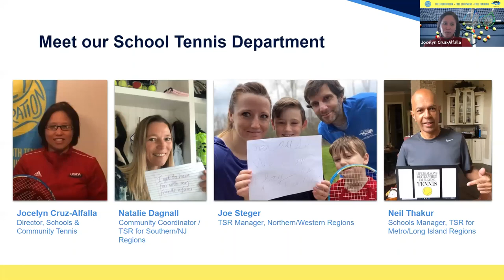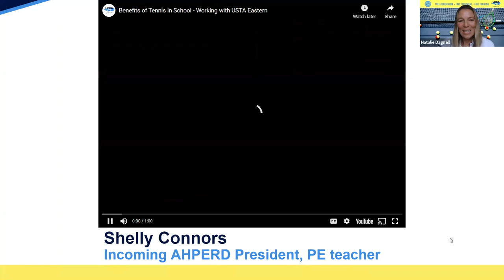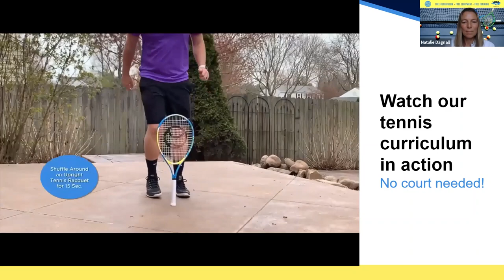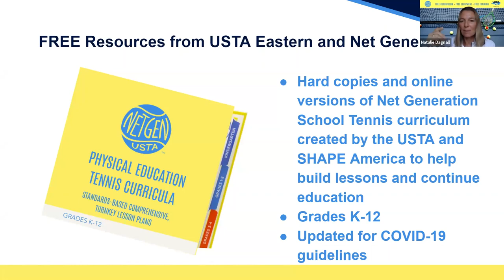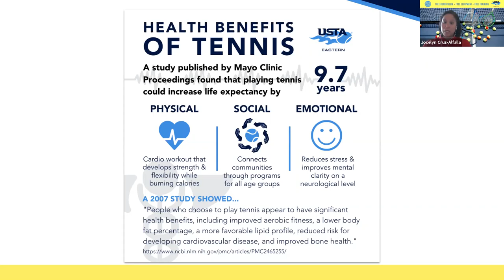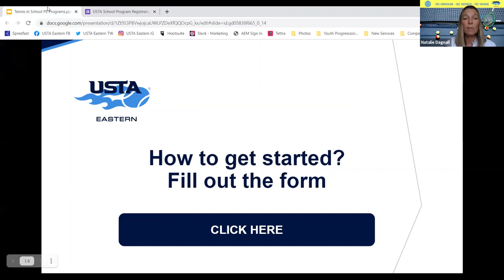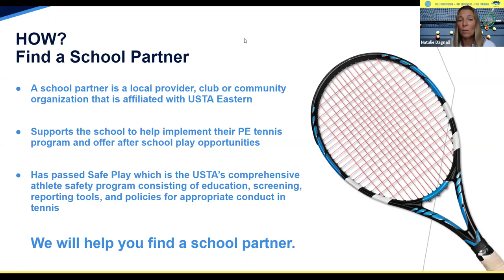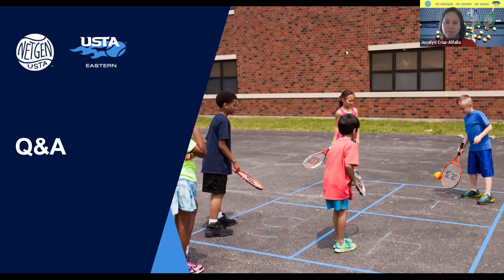Introducing Tennis Into Schools with USTA Eastern and Net Generation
No tennis court? No problem! USTA Eastern partnered with NYS AHPERD in this webinar to show PE teachers how easy it is to get tennis and Net Generation into schools for free! Free equipment, free curriculum, and free training. Our goal is to get a racquet in the hand of every kid who wants to try tennis!

The USTA Eastern section serves New York State, Northern New Jersey and Greenwich, Connecticut.